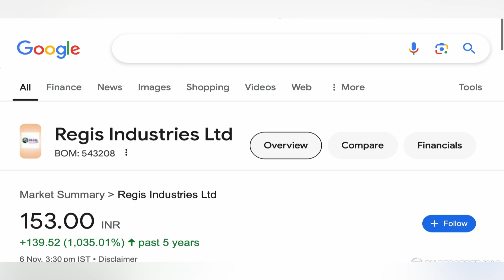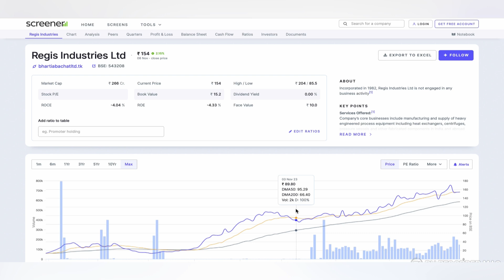REGIS INDUSTRIES STOCK TARGET 🟧 REGIS INDUSTRIES STOCK NEWS | REGIS INDUSTRIES ANALYSIS 07-11-24